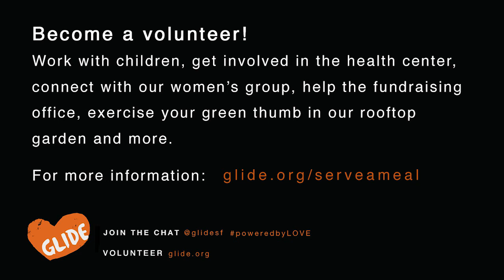GLIDE Talk Rhodessa Jones + Lateefah Simon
San Francisco - GLIDE proudly continued its thought leadership series in partnership with the members of the Society for Classical Studies with acclaimed storyteller, interdisclipinary artist and social justice activist Rhodessa Jones who joined champion of criminal justice reform and social change visionary Lateefah Simon in conversation at GLIDE’s Sanctuary on Friday, January 8, 2016.

This discussion between two respected thinkers touched on topics such as women, incarceration, stigma of HIV/AIDS, expressive arts, violence, healing and recovery, mythology and social justice following a special performance from The Medea Project: Theatre for Incarcerated Women/HIV Circle. This performance represented a unique opportunity to gather different approaches to myth. We hope that exciting new perspectives on the contemporary power of myth are generated by bringing classicists, performers and social activists together.

ABOUT GLIDE:
For over 50 years, GLIDE has worked to create a radically inclusive, just and loving community mobilized to alleviate suffering and break the cycles of poverty and marginalization. Located in the culturally rich Tenderloin neighborhood, GLIDE serves a diverse cross-section of homeless, low-income and disenfranchised populations, providing an array of programs including free meals, HIV/HEPC testing and counseling, housing assistance, domestic violence counseling and abatement, substance abuse recovery, licensed childcare, afterschool and summer programs for youth, and a Family Resource Center. GLIDE has founded and sustained visionary programming, and achieved tangible results for tens of thousands of individuals and families on the margins, all once thought to be beyond the possible.